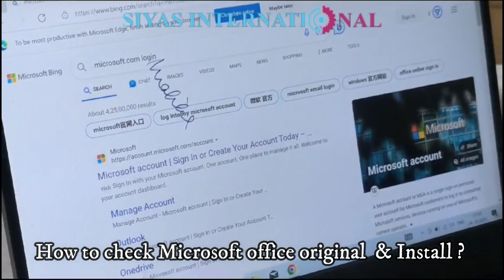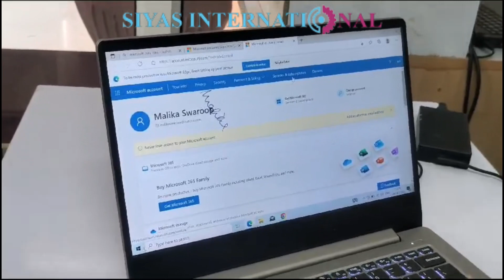How to check Microsoft office original Or Not & Install ????? Laptop Service Center 63758666585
Today I am going to Present .How to check Microsoft office original & Install ?